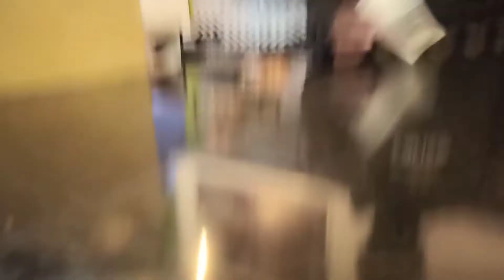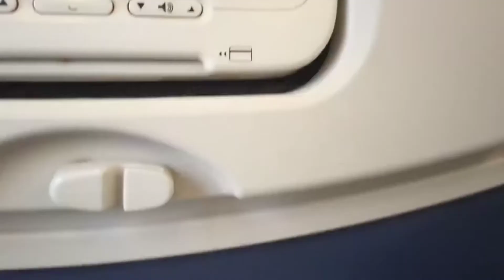What to watch out when flying out of Kigali.Flight KGL-NBO-DAR || Travel with Dieudonné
If your flight is fixed at night, you should consider getting to the airport early due curfew restricting vehicles to move around beyond midnight.